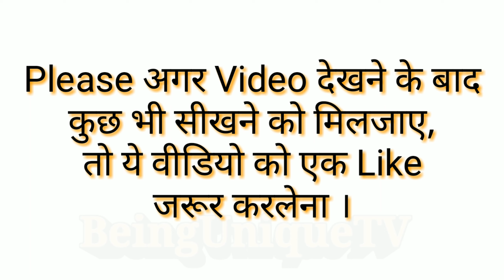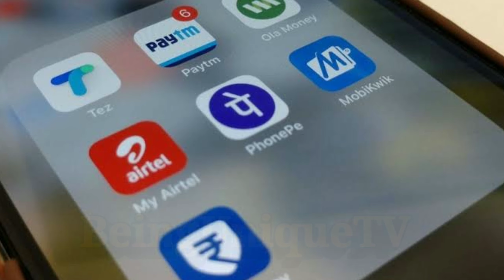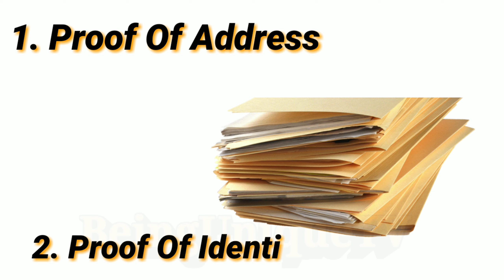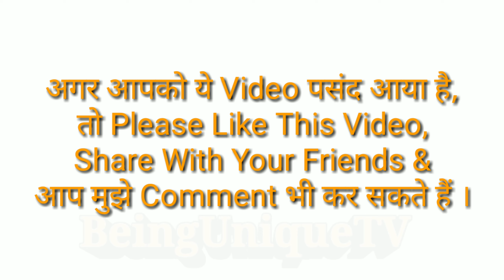KYC क्या है ? Clear All Your Confusion About KYC In Details | What Is KYC & Why It's Required ?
About This Video :
Dosto Is Video Main Mene Ap Logo Ke Sath Share Kiya Hua Hai Hindi Main Ki "KYC" Kya Hai ? "KYC" Kyun Use Karte Hain And Kyun Mandatory Hai ?
Dosto Aur Bhi Bahat Sare Information KYC Related Is Video Main Achhe Se Aap Logo Ke Pas Jada Details Main 3 Min Ke Andar Pahnchane Ki Kosis Ki Hai.

Agar Aapko Lagta Hai Ki Aapko KYC Ke Bare Main Jada Details Main Sab Kuchh Pata Hai To Aap Ye Video Ko Skip Kar Sakte Hain,
Lekin Agar Apko Koi Bhi Confusion Hai KYC Ko Lekar To Iss Video Ko Achhe Se End Tak Jaroor Dekhiyega.

Iss Baat Ka Guarantee Ham Dete Hain Ki Sare Confusion A To Z Clear Ho Jayega Iss Video Main.

Dhanyabad.

This Video Is Made By - Anwesh Kumar
Voice & Edit - Anwesh Kumar

About This Channel:
Dosto Mera Naam Hai Anwesh Kumar And Aap Sabhi Dekh Rahe Hain BeingUniqueTv YouTube Channel, Main Kosis Karta Rehta Hun Ki Kam Time Ke Andar Apko Kese Achhe Se Details Main Kuchh Sikha Saku, Aur Main Istarha Se Video Lata Rehta Hun Is Channel Main,
Channel Ke Bare Main Jada Janne Keliye Hamara Channel Trailer Jaroor Dekh Sakte Hain.

UMEED HAI KI AAP LOGO KO YE VIDEO ACHHA LAGA HOGA AGAR ACHHA LAGA HAI TO IS VIDEO KO EK LIKE JARUR KARNA AUR MUJHE NICHE COMMENT MAIN JARUR BATANA AUR AGAR AAP HAMARE CHANNEL MAIN PEHLI BAR AYE HAIN TO IS CHANNEL KO SUBSCRIBE KARNA AUR PAS MAIN DIYE GAYE BELL ICON KO DABA LIJIYE TAKI AAP NOTIFICATION PA SAKE HAMARE HAR NEW VIDEOS KA.